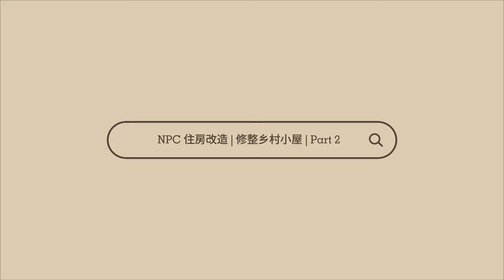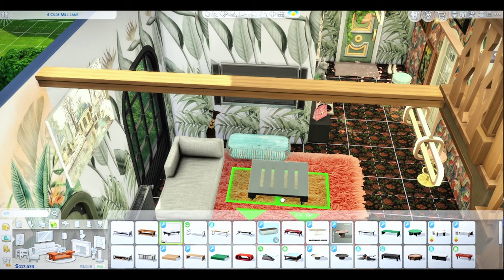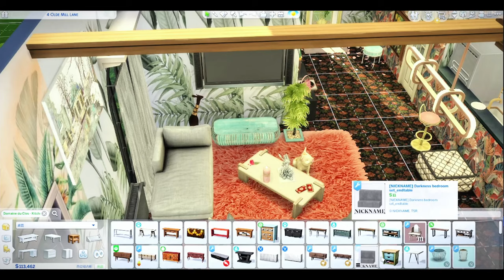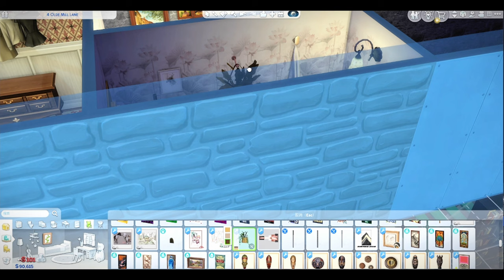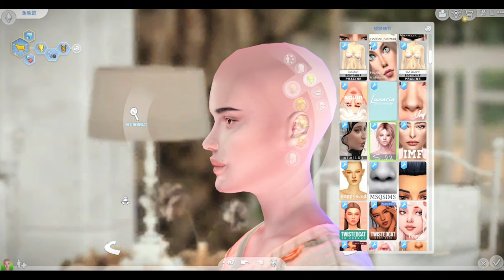NPC 住房改造 整修薛家の乡村小屋 +住户整容 Part 2 | The Sims 4 | 模拟人生4建房